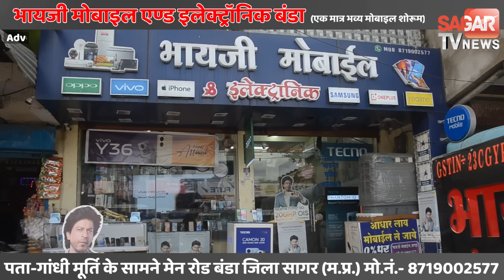Sagar- रक्षाबंधन के पर्व पर बड़ी अनहोनी नहाने गया युवक अब लौटकर कभी घर नहीं आएगा| sagar tv news